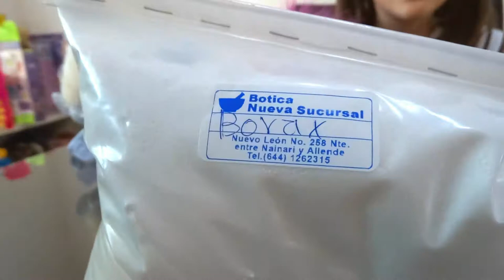Hagamos cristales para el mundo de los Trolls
Hola amiguitos! Hoy vamos a hacer una actividad muy divertida! Unos cristales que parecen geodas! Para hacer con ellos el mundo de los Trolls!